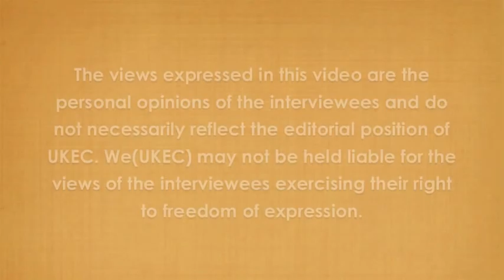What are YOU fighting for?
Inspired by the website watufighting4lah.tumblr.com, Connectwork decided to make our own video rendition of it.

We hope this video will make you ponder on the question posed. Hence, inspire you to be a better a Malaysian in any way.

Also credits to Eizaz Azhar/ER Studios for their original arangement for ending song "Untukmu Malaysia"